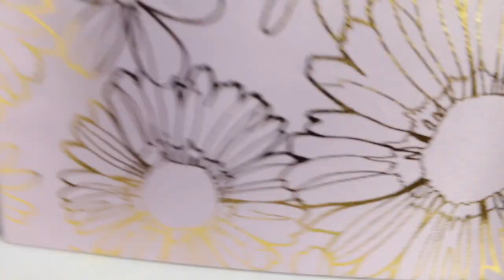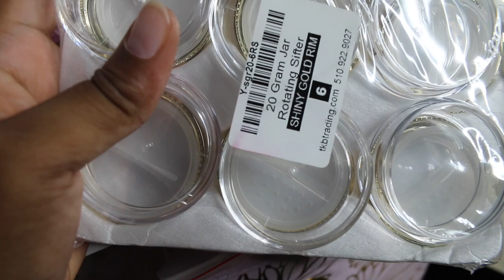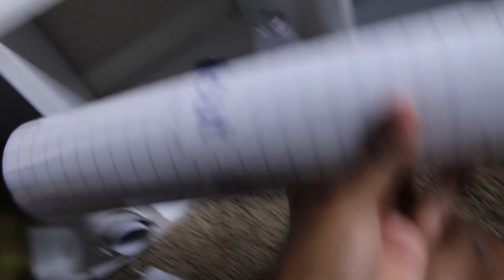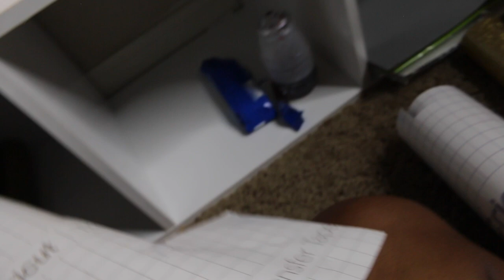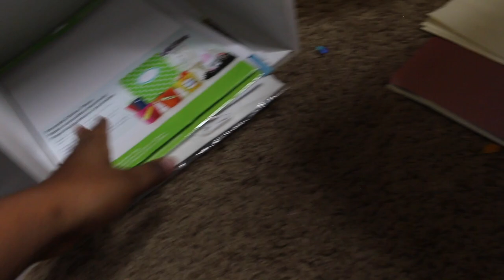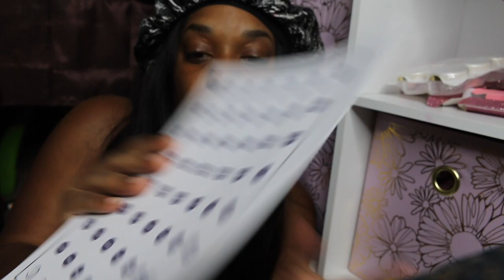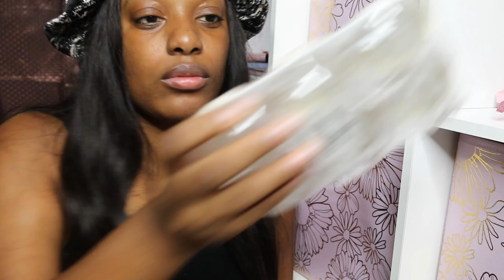Business Organization | Life of an Entrepreneur Ep. 1 | Destiny Moche